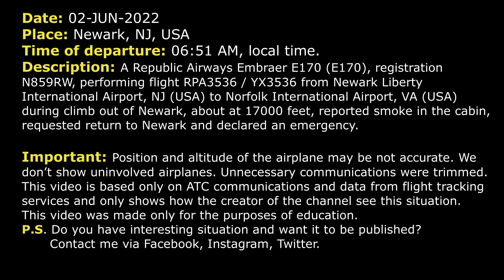Pilots on oxygen. Smoke in the cabin | Republic Embraer E170 | Newark, Real ATC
THIS VIDEO IS A RECONSTRUCTION OF THE FOLLOWING SITUATION IN FLIGHT:

02-JUN-2022. A Republic Airways Embraer E170 (E170), registration N859RW, performing flight RPA3536 / YX3536 from Newark Liberty International Airport, NJ (USA) to Norfolk International Airport, VA (USA) during climb out of Newark, about at 17000 feet, reported smoke in the cabin, requested return to Newark and declared an emergency.

COMMENTS: Brickyard 3536 is climbing out of Newark. In a moment the crew will contact Center Controller.
RPA3536: Center, good morning, Brickyard 3536, we’re in the climb 12000 to 17000.
CENTER: Brickyard 3536, New York Center, climb and maintain FL240.
RPA3536: Up to 240, Brickyard 3536.
RPA3536: Center, Brickyard 3536, we’d like to stop the climb here at 17000.
CENTER: Brickyard 3536, approved as requested.
RPA3536: Thank you, sir.
CENTER: Are you just running through a checklist or that is gonna be your final?
RPA3536: No, we’re running through a checklist here. And I’ll get back to you in a minute.
CENTER: Roger.
RPA3536: Center, for Brickyard 3536, we have a smoke in the cabin issue. We're gonna have to go back to Newark.
CENTER: Brickyard 3536, absolutely, cleared to the Newark Airport via radar vectors. Just fly your present heading. Descend and maintain 9000.
RPA3536: Present heading, down to 9000. Just so we're clear, we are declaring an emergency at this time, for 3536.
CENTER: Roger.
CENTER: Brickyard 3536, make a left turn direct to Newark.
RPA3536: Left turn direct Newark, Brickyard 3536.
CENTER: Brickyard 3536, when you get a minute I’m gonna need the souls on board and amount of fuel remaining in minutes.
RPA3536: …
RPA3536: Center, for Brickyard 3536, it’s 66 souls on board, fuel currently 6.9.
CENTER: Roger, 6.9 is your weight of fuel?
RPA3536: Sir, that’s the weight in fuel. It time I’ll call it about 3… about 2.5 hours.
CENTER: Okay, thank you.
CENTER: Brickyard 3568, are you okay at 9000 or do you need a different altitude for now?
RPA3536: Sir, for now 9000 is fine with us.
CENTER: Very good.
CENTER: Brickyard 3536, contact New York Approach 124.75.
RPA3536: 124.75, 3536.
RPA3536: New York Center, hello, Brickyard 3536, level 9000, direct Newark.
APPROACH: Brickyard 3536, New York Departure, Kennedy altimeter is 2980. When able let me know how many souls on board and fuel in time remaining.
RPA3536: Alright, copy, 2980 for the altimeter. We have 66 souls on board. Fuel in time… I’ll call it 2… 2.5.
APPROACH: Brickyard 3536, roger, descend and maintain 7000.
RPA3536: Down to 7000, Brickyard 3536.
APPROACH: And Brickyard 3536, are you on supplemental oxygen?
RPA3536: Yes, sir, that’s affirmative.
APPROACH: Brickyard 3536, Newark altimeter is 2980, heading 360.
RPA3536: 2980 for the altimeter, heading 360, Brickyard 3536.
APPROACH: Brickyard 3536, maintain 5000.

HOW I DO VIDEOS:
1) I monitor media, airspace, looking for any non-standard, emergency and interesting situation.
2) I find communications of ATC unit for the period of time I need.
3) I take only phrases between air traffic controller and selected flight.
4) I find a flight path of selected aircraft.
5) I make an animation (early couple of videos don’t have animation) of flight path and aircraft, where the aircraft goes on his route.
6) When I edit video I put phrases of communications to specific points in video (in tandem with animation).
7) Together with my comments (voice and text) I edit and make a reconstruction of emergency, non-standard and interesting situation in flight.